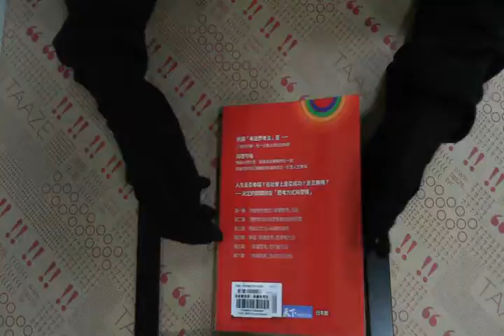TAAZE｜弱者變強者：幸運思考法 二手書書況 9789862412428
TAAZE｜讀冊生活網路書店「弱者變強者：幸運思考法」，找二手書請至